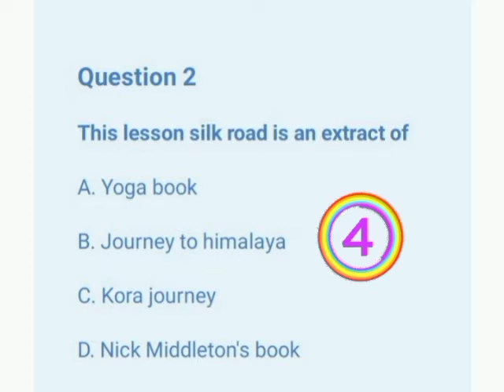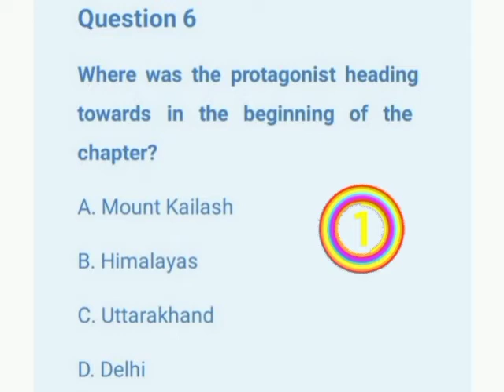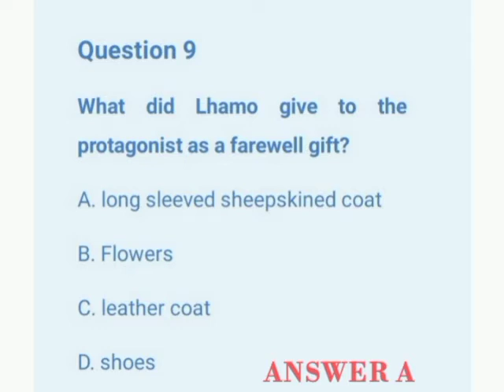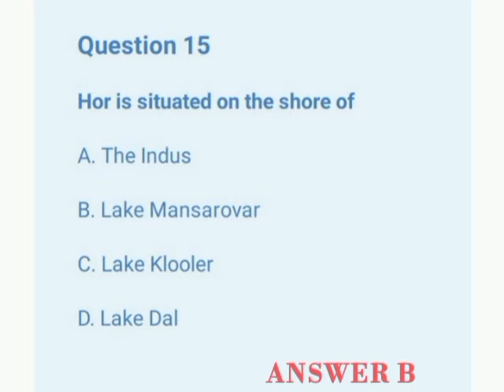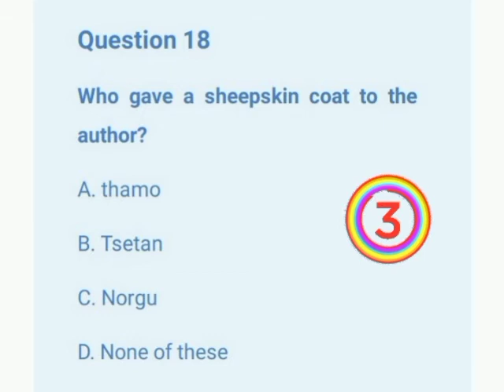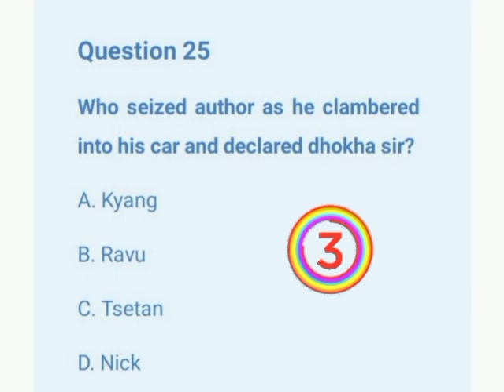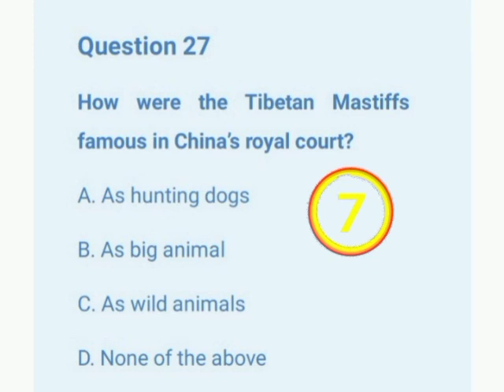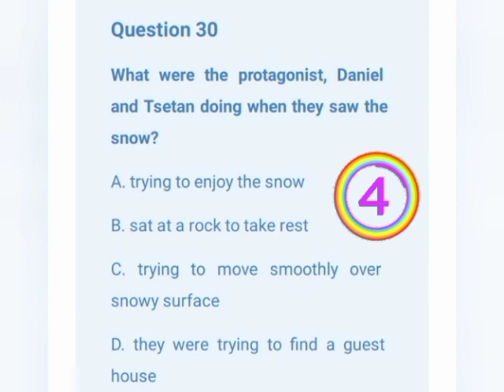Class 11 English | Silk Road MCQs || Part 1 with pdf @notesforall987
pdf link will in part 2